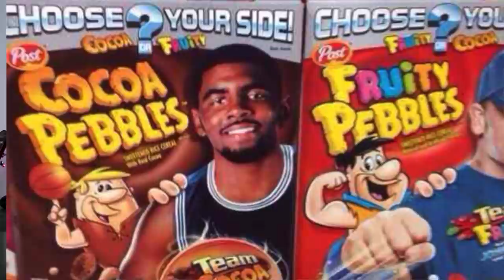What is Critical Race Theory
This video outlines the 6 components of Critical Race Theory and addresses whether conservative concerns are valid.